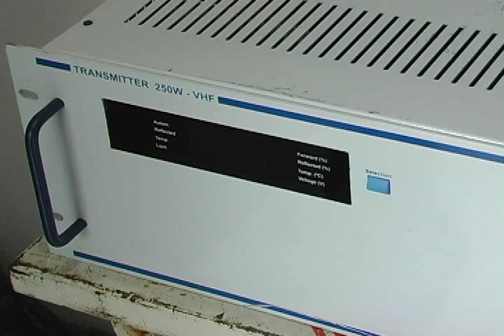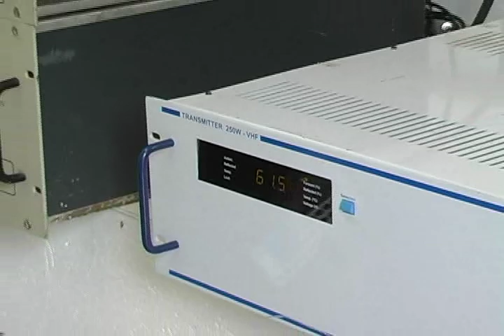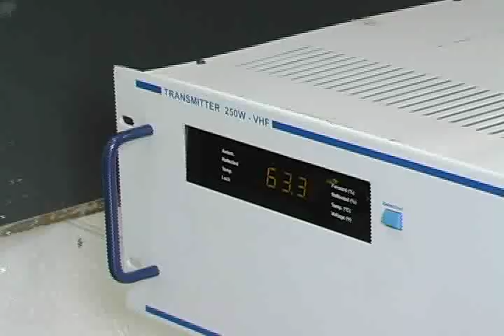Instalação do novo transmissor da TV Sul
01/02/2010 - Confira como foi a instalação do novo transmissor da emissora local, em Guaxupé. Otimismo dos investidores em comunicação e também dos telespectadores com a melhoria do sinal.